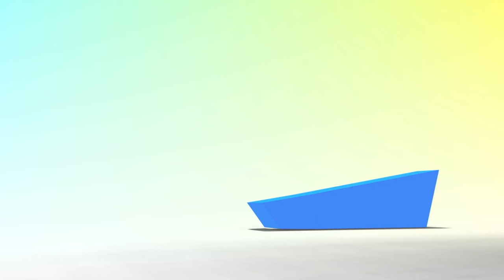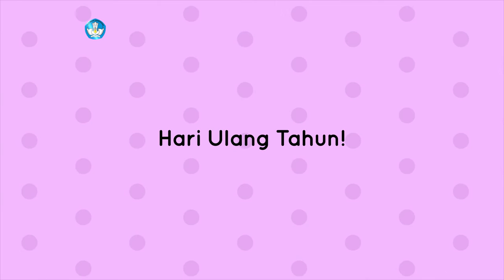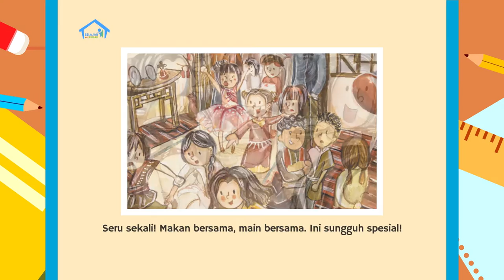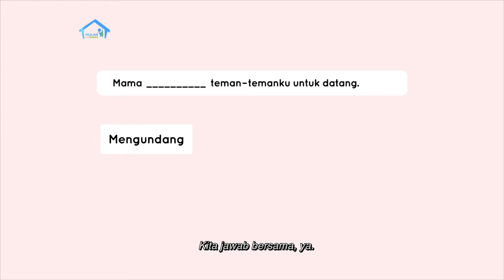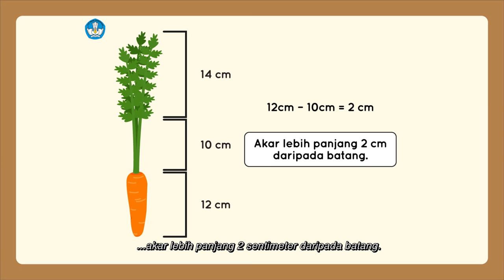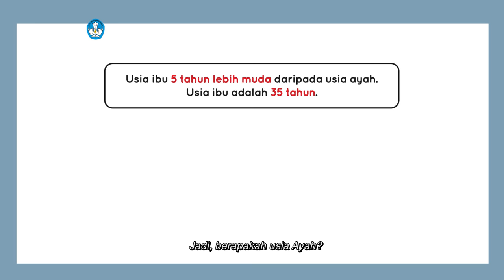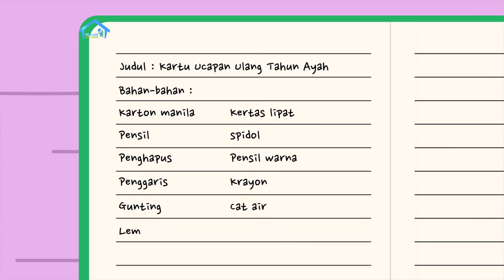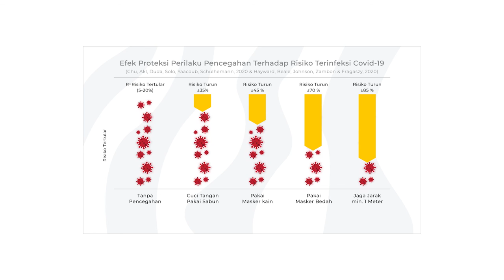BDR | SD Kelas II | Episode 89 - Hari Ulang Tahunku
Ara dan Ayah membicarakan perayaan ulang tahun Ara dari tahun ke tahun. Melalui cerita berjudul “Kado Spesial Ling”, Ayah menjelaskan mengapa hari ulang tahun termasuk hari istimewa. Kemudian Ayah mengenalkan kosakata baru “Mengundang, Spesial, Lampion, Ulang
Tahun” dari lembar cerita tersebut. Pada Konsep Matematika, Ara belajar mengukur panjang daun, panjang akar dan panjang batang. Bagaimana jika menghitung berat wortel, juga berat pisang yang terdiri atas daging dan kulitnya? Untuk mengeksplorasi tema, mereka membandingkan panjang pulpen dan pensil, dan menghitung selisih usia Ayah dan Ibu. Pada Proyek Akhir Minggu, Tita menjelaskan alat-alat yang digunakan untuk membuat kartu ucapan.

Kunjungi portal Rumah Belajar di
Web: belajar.kemdikbud.go.id